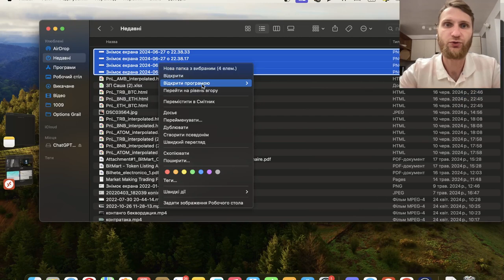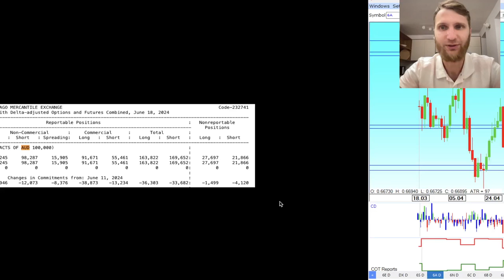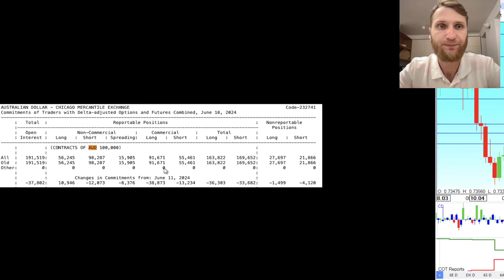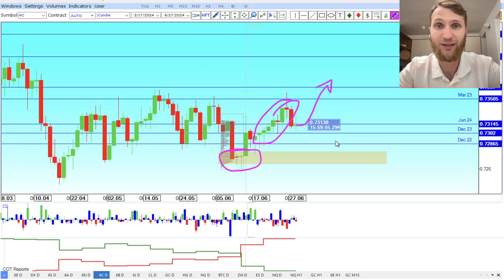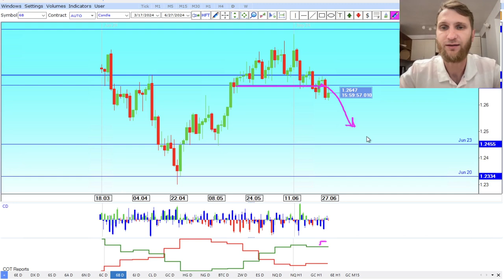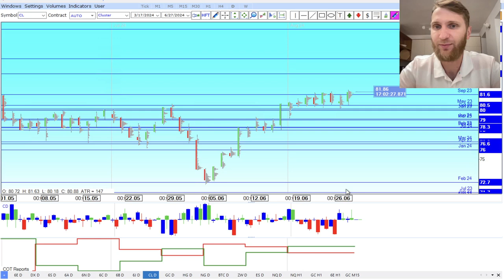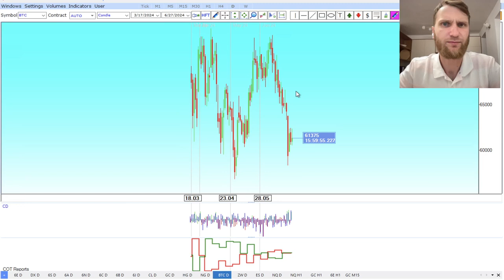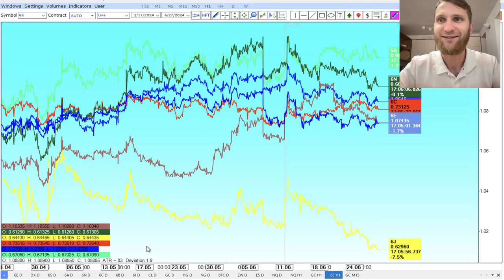✅ Разбор позиций фондов (Итоговый обзор рынка от TVT (28.06.2024))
Главная тема текущей недели - Разбор позиций фондов

▪ Анализ СОТ отчета;
▪ Открытый интерес и дивергенции;
▪ Катализаторы на крипторынке.

Timestamps:

00:00 - promo
00:10 - американский доллар
01:50 - евро
04:15 - швейцарский франк
06:20 - австралийский доллар
08:20 - новозеландский доллар
10:50 - канадский доллар
14:10 - британский фунт
15:00 - японская иена
17:00 - нефть
17:30 - золото
18:00 - медь
18:15 - криптовалюта
19:35 - фондовый рынок
20:30 - спреды